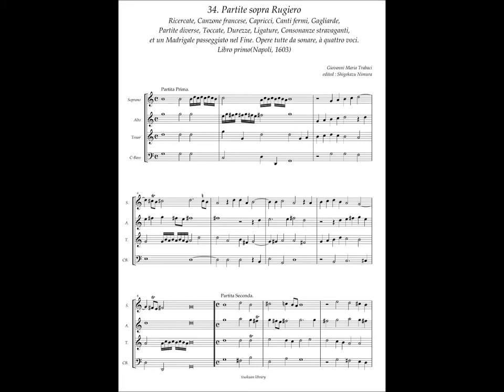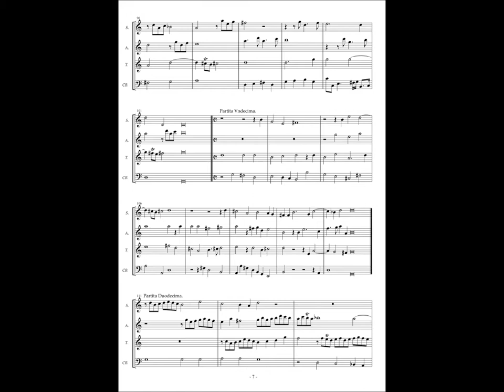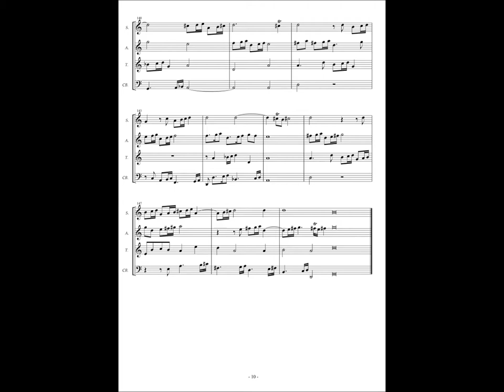Giovanni Maria Trabaci, Ricercate etc Libro 1 No.34 Partite sopra Rugiero